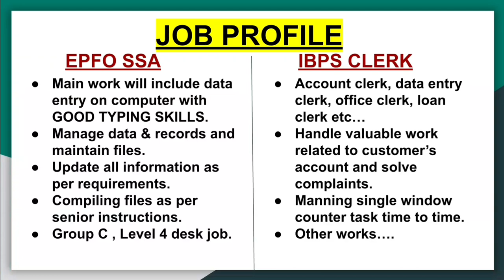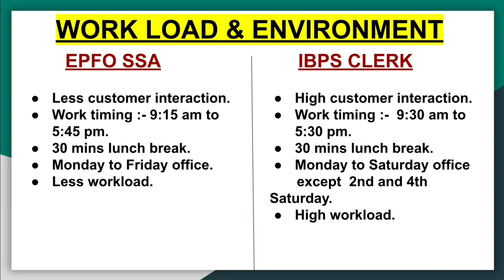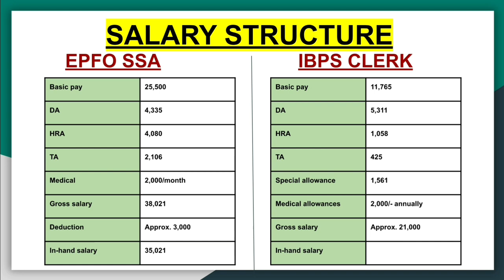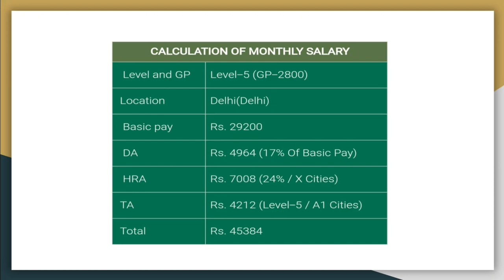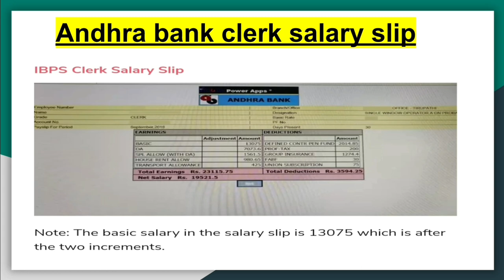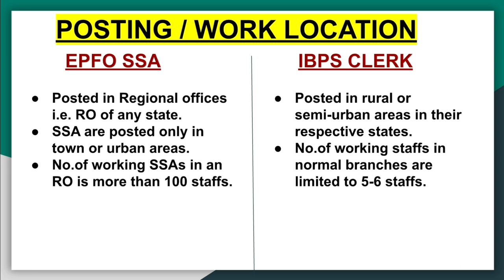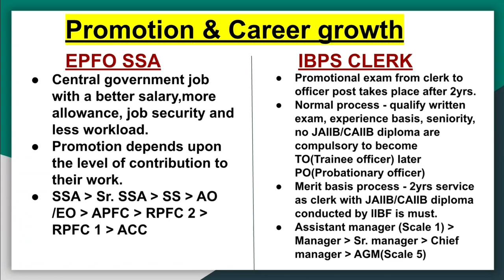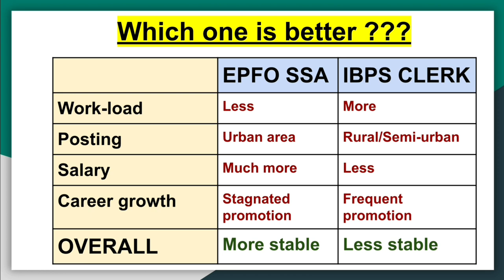EPFO SSA vs Bank PO Clerk|Which One Is Better|Salary|Posting|Workload|Growth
EPFO SSA 2019 vs Bank CLERK||Which One Is Better in Salary|Posting|Workload|Growth

In this video, we are discussing about the detailed comparison of EPFO SSA 2019 and IBPS CLERK.

🔴 All Selected EPFO SSA  Candidates, JOIN below Group and If want my Information, Suggestions and Guidance regarding EPFO for all kind of discussion

🔴 About Channel :
Study Live 100 is a newly created Education Channel with authentic information and strategies regarding Banking, Insurance and other government exams.

🔴 About me :
I have cracked below exams in 2019 :
IBPS PO✅
EPFO ASO✅
RRB PO✅
SBI CLERK✅
IDBI PO✅

Don't forget to give your valuable feedbacks.